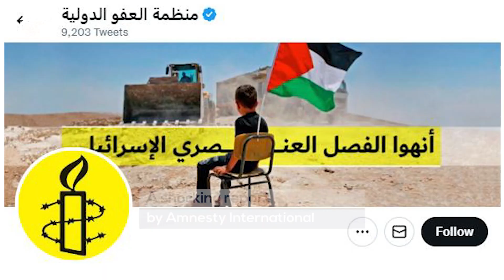Amnesty International publishes a shocking report on Saudi Arabia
Amnesty International slammed Saudi Arabia in a damning report over their human rights violations against Ethiopian migrants subjected to Saudi brutality on a daily basis.